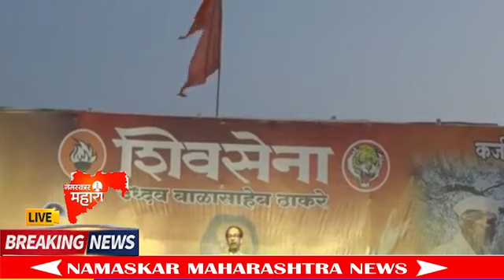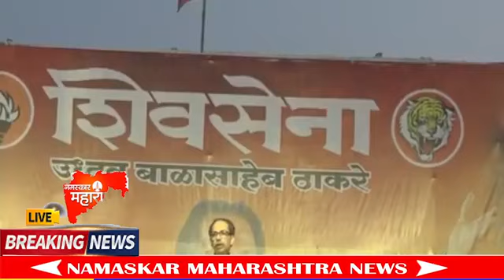उद्धव ठाकरे LIVE बुलढाण्यात सर्वात आक्रमक सभा Shivsena Uddhav thackeray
Namaskar_Maharashtra Tv